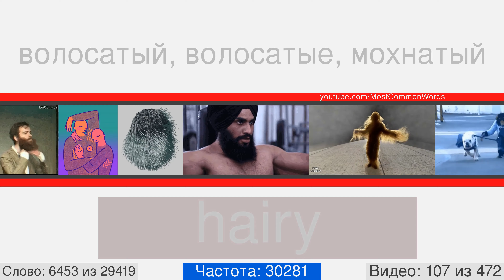Самые популярные английские слова с переводом, произношением и анимацией #107 EN➡RU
29000 английских слов с переводом, произношением и анимацией
Это видео номер 107 из 472. Оно содержит 58 слов, с 6413 по 6470. Вот некоторые из них: confederation, spruce, muslin, antwerp, dissatisfied, indescribable, gasp, hip, chant, apparel.